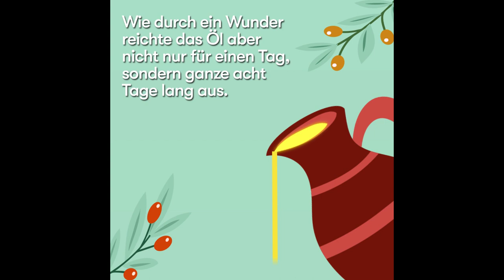Was ist Chanukka?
Am Sonntag begann Chanukka. In diesem kurzen Video geben wir euch einen Einblick, wie das achttägige Fest gefeiert wird.

Seit mindestens 1700 Jahren leben Jüdinnen und Juden in Deutschland. Sonntag, am 28. November 2021, beginnt Chanukka, das jüdische Lichterfest. In diesem kurzen Video geben wir euch einen Einblick, wie das achttägige Fest gefeiert wird.

Chanukka ist das jüdische Lichterfest. Es wird acht Tage lang gefeiert und erinnert an die Wiedereinweihung des zweiten jüdischen Tempels in Jerusalem. Das Wort Chanukka ist hebräisch und bedeutet „Einweihung“.

Jeden Tag bei Einbruch der Dunkelheit wird eine weitere Kerze an der Chanukkia, dem Chanukka-Leuchter, angezündet. Dies geht zurück auf ein Wunder bei der Wiedereinweihung des Tempels. Zunächst wurde nicht ausreichend geweihtes Öl vorgefunden, und erst acht Tage später bestand die Möglichkeit, neues zu erhalten. Wie durch ein Wunder reichte das Öl aber nicht nur für einen Tag, sondern ganze acht Tage lang aus. Um daran zu erinnern, gibt es an Chanukka auch in Öl getränkte Speisen, z.B. Latkes (Kartoffelpuffer) und Sufganiot (Kreppel).

Im engen Familien- und Freundeskreis wird gebetet, gesungen und teilweise gespielt, z.B. mit dem Dreidel. Der Dreidel ist ein würfelförmiger Kreisel mit vier Seiten, auf denen jeweils ein hebräischer Buchstabe steht. Er wird gedreht, und der Buchstabe, der oben liegt, gibt den nächsten Spielschritt vor.

Wir wünschen allen, die es feiern, ein frohes Chanukka-Fest. Chag Chanukka Sameach!